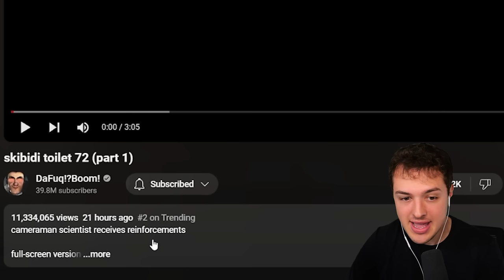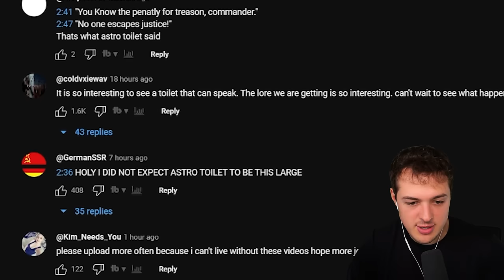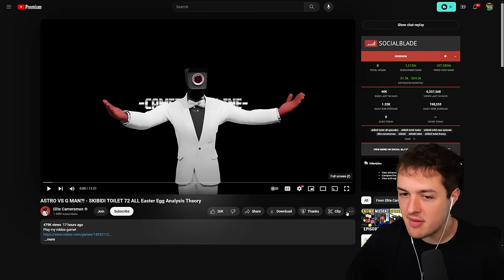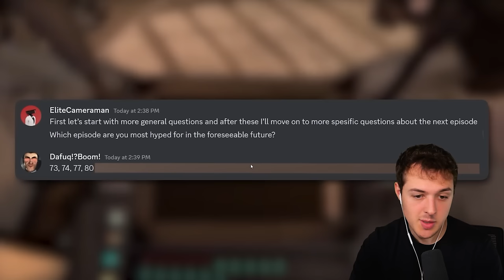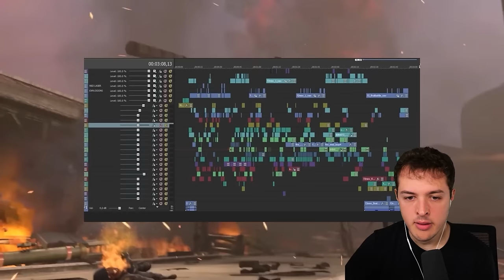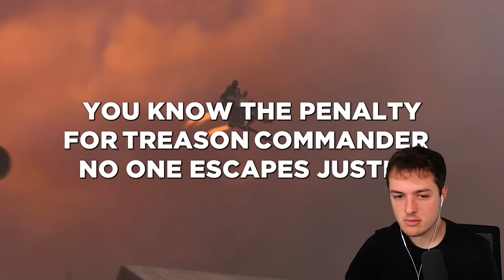The LATEST SKIBIDI TOILET (JUST RELEASED)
Today I am reacting to the latest Skibidi Toilet!

• Credit: @DaFuqBoom